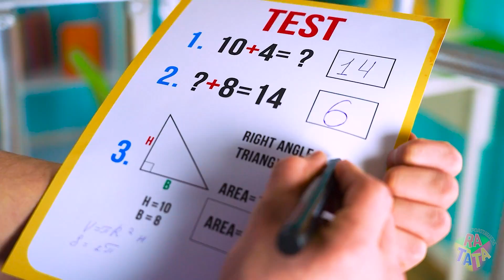Desafio: Rico VS Pobre na Prisão | Situações Engraçadas Com Prisioneiros por RATATA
Felizmente, nenhum de nós passou dias na prisão, mas podemos facilmente imaginar como é estar lá e quais diferenças há para ricos e pobres. Diferentes prisioneiras vão entrar em muitas situações engraçadas e embaraçosas, e temos a oportunidade de assistir e nos divertir!